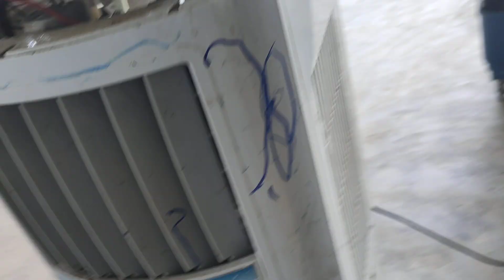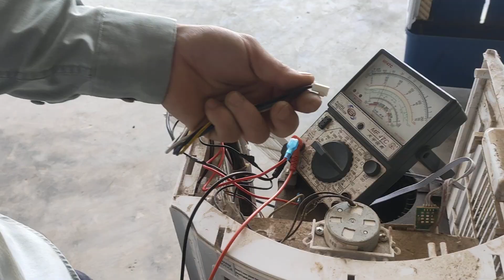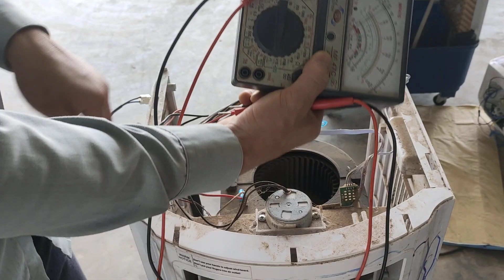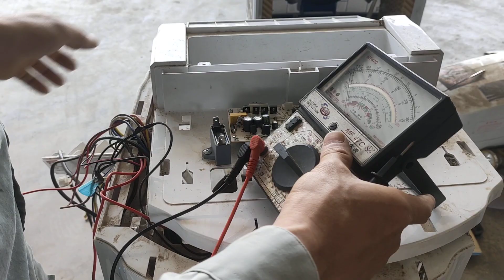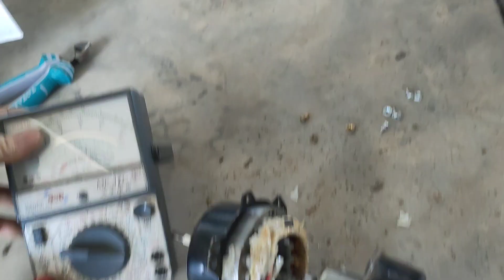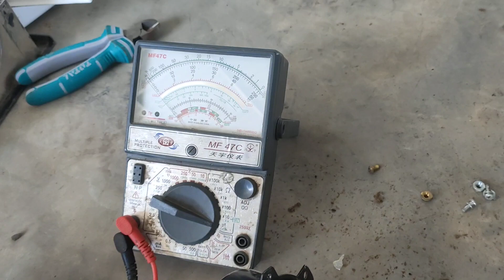Sửa quạt hơi nước có báo mạch hiển thị mà không quay quạt.